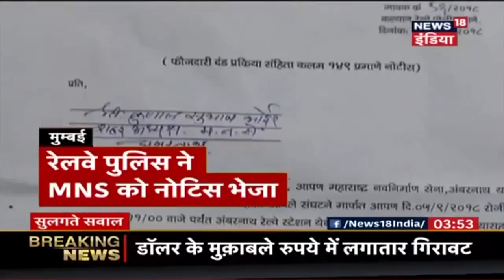Sulagte Sawal | Maruti Suzuki की हरयाणा में तीसरी फैक्ट्री | News18 India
देश की सबसे बड़ी कार कंपनी Maruti Suzuki हरयाणा में अपनी तीसरी फैक्ट्री लगाएगी। नई फैक्ट्री के लिए ज़मीन के सिलसिले में हरयाणा सरकार और मारुती Suzuki के अफसरों की एक बैठक भी हुई है। अधिक जानकारी के लिए देखें यह विडियो।